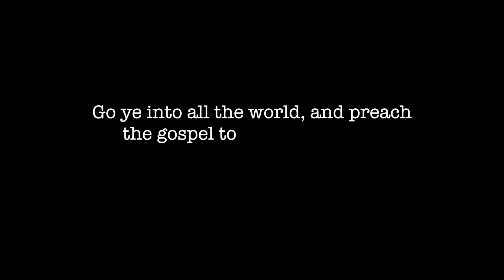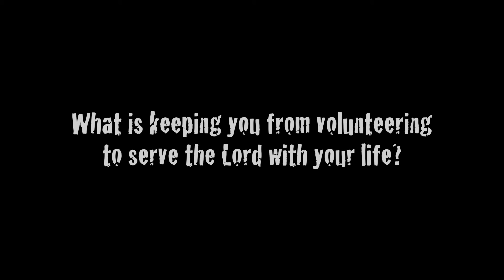What is Your Life 1